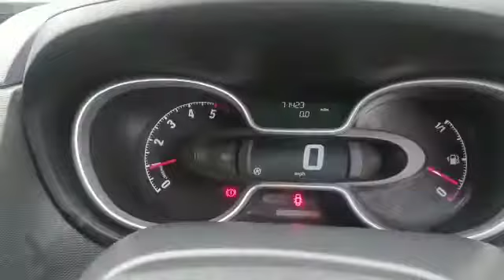Vauxhall Vivaro L2 Sportive DL17 KYB